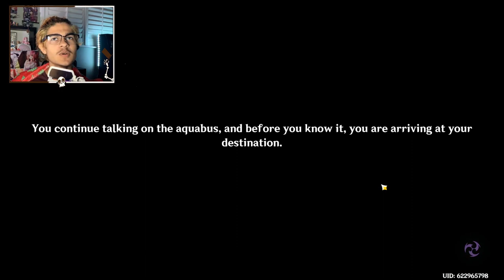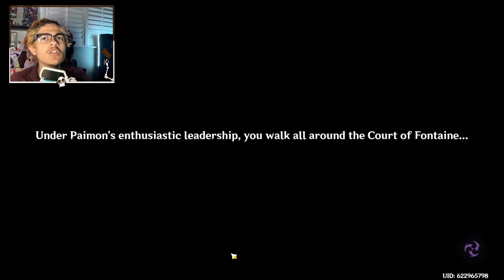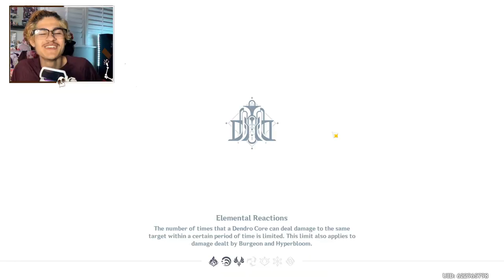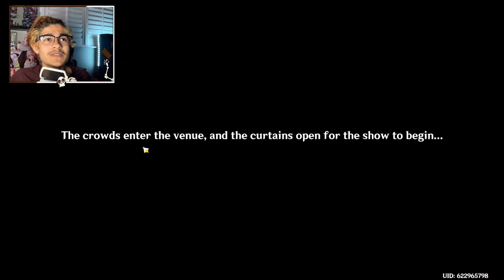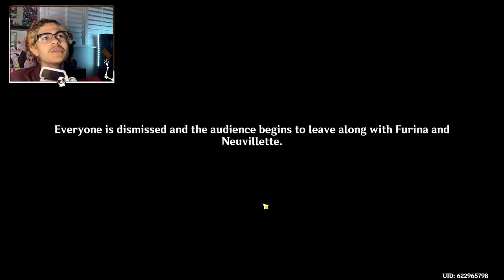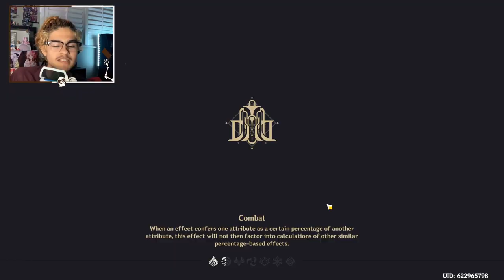Unexpected events at The Magic Show... | Genshin Impact Fontaine